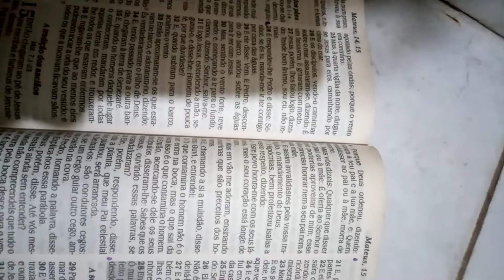JESUS não chamou a cananéia de palavrão